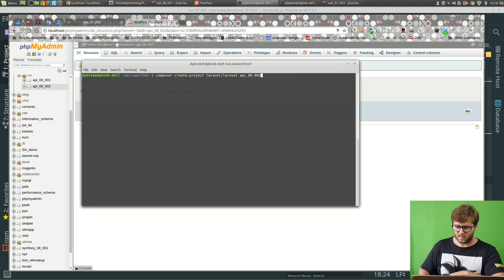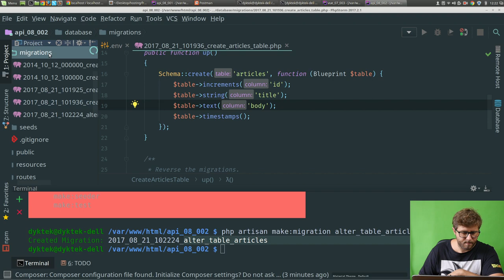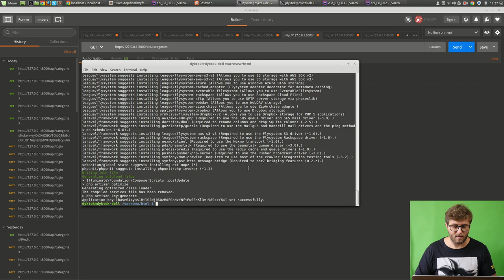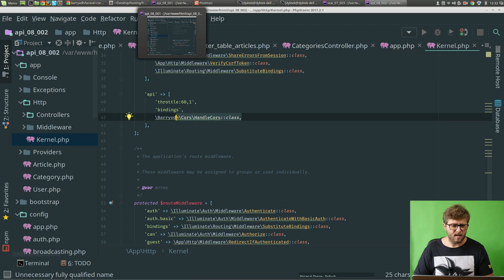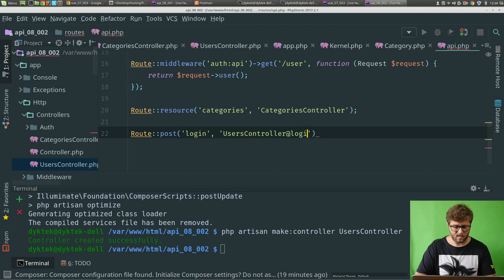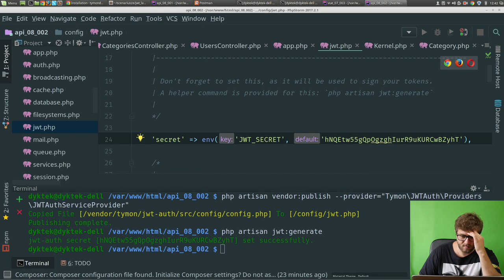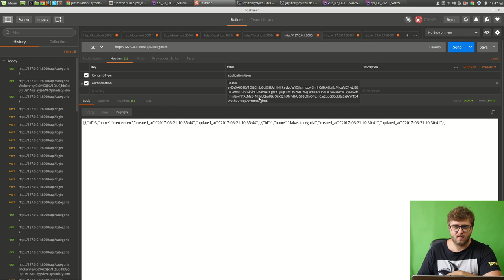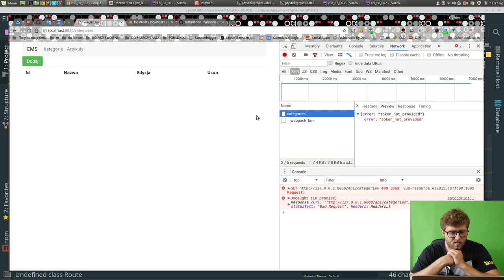Laravel REST API, CORS, JWT #35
W dzisiejszym odcinku dowiemy się jak pisałem API użyte w poprzednim odcinku z VUE. Nasze restowe api będzie obsługiwać requesty cross domenowe dzięki wtyczce do laravela CORS, dodatkowo zaimplementujemy autoryzację token JWT po stronie samego api.

Tło oraz Virtual DJ keygen
Środek -
September Sky by Per Kiilstofte